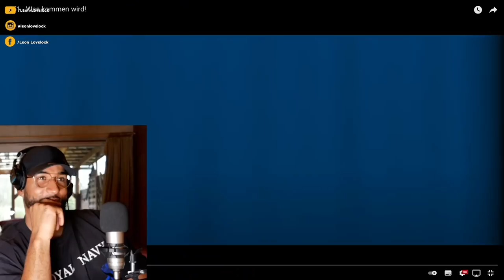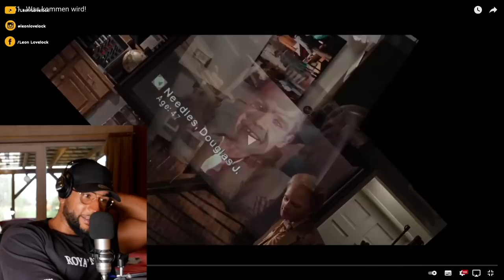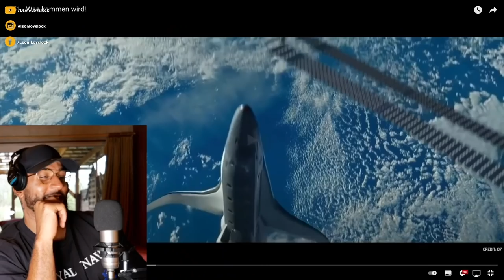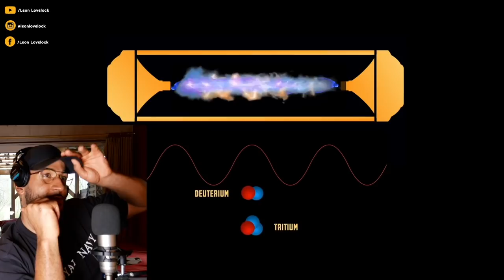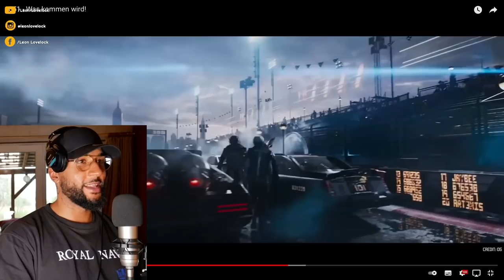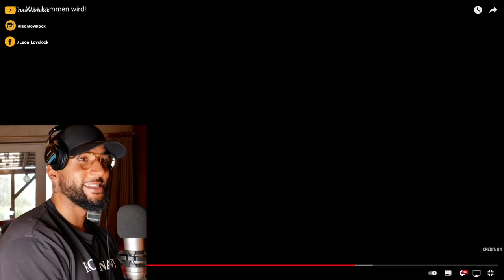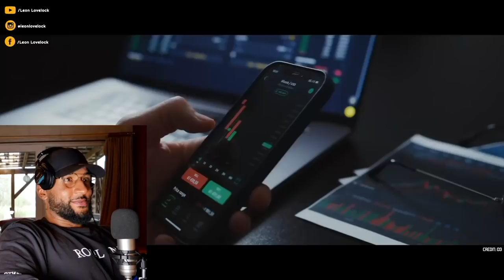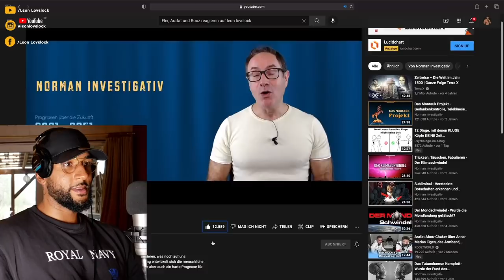2051 😱 WIE SIEHT DIE ZUKUNFT AUS !? REACTION - Leon Lovelock